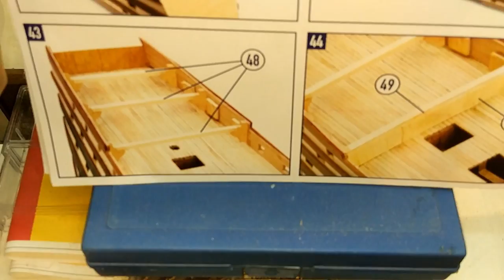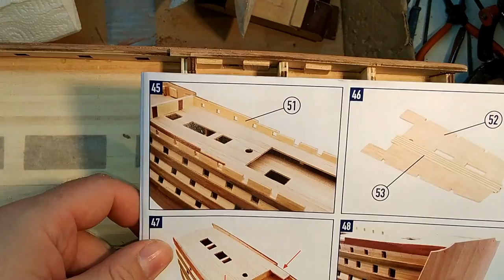Santisima Trinidad - part 19 Preparing The Placement Of The Upper Deck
In this video i show you the procedure for the prepares for the placement of the upper deck. This Video comes in 1080p